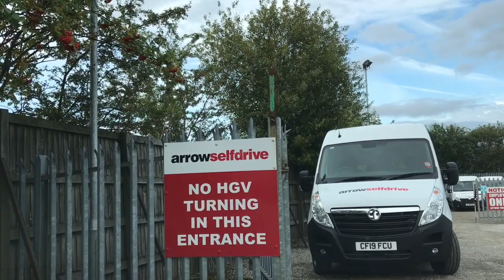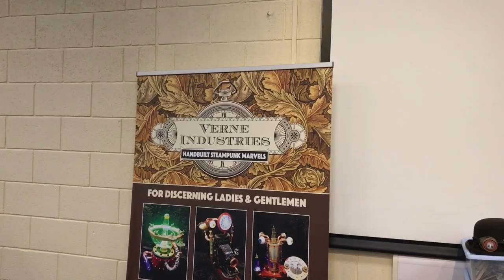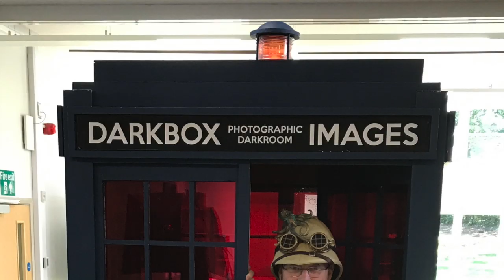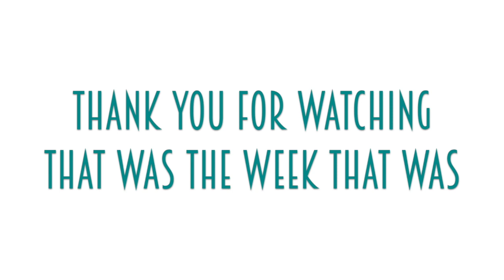Vlog - Lincoln Asylum Steampunk Festival 2019 Special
Our week, which just happens to include our long weekend at The Asylum Steampunk Festival in Lincoln UK. August 19th to August 26th, 2019.